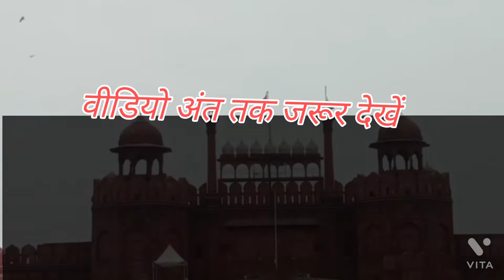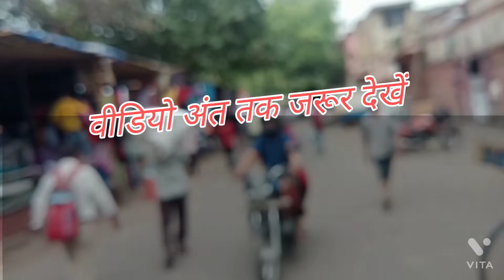वीडियो बनाते वक्त चांदनी चौक के रेहड़ी पटरी वाले दुकानदार घबरा गए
Hey friends Hem Pant this side & thanks alot for watching my videos.

Delhi to Himachal taxi
Delhi to Uttarakhand taxi
Delhi to Rajasthan taxi
Delhi to j&k taxi
Delhi to outstation taxi service